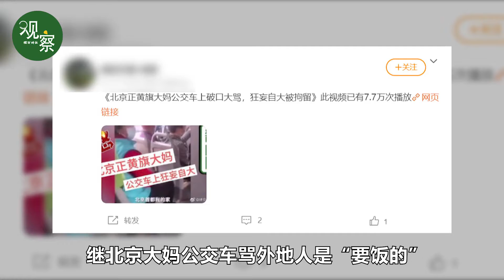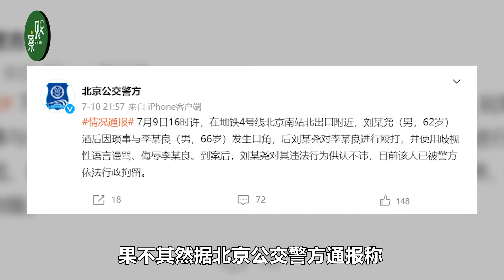“你来北京就是重孙子”，北京一大爷酒后辱骂掌掴外地人被行拘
继北京大妈公交车骂外地人是“要饭的”，又现北京大爷高铁站骂外地人是“孙子。